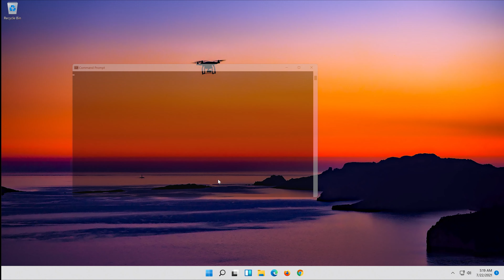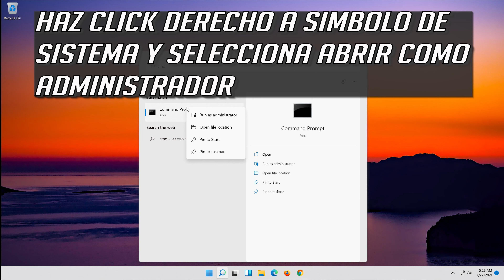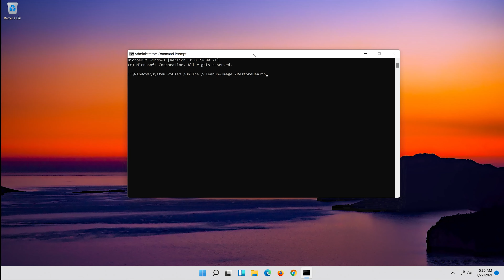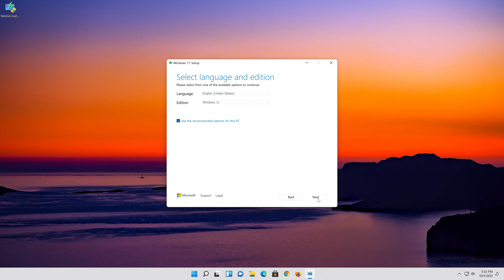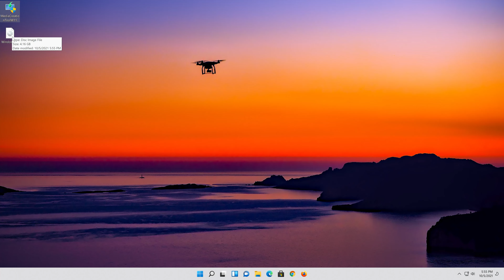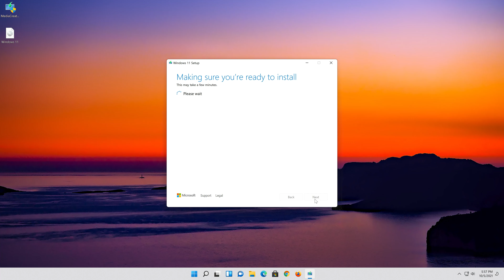El Cursor del Mouse Parpadea Constantemente en Windows 11 - Solucion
En este tutorial aprenderas a el problema cuando el cursor o puntero parpadean contantemente en Windows 11.

Si tu cursor parpade rapido y con mayor frequencia esto significa que tienes problemas con los drivers of controladores de tu puntero, problemas con tu tarjeta grafica o porque la configuracion the

Si instalaste Windows 11 y aparece un circulo azul intermitente al lado del puntero del ratón. O si utilizas windows 11 tu cursor parpadea mientras juegas video juegos entonces este tutrial te ensenara a resolver este problema.

Esta guia funciona en sistemas operativos como Windows 11, windows 11 N, Windows Server Y  laptops, pcs. portatiles, ordenadores manofacturados por Asus, Dell, HP, MSI, Alienware, MSI, Toshiba, Acer, Lenovo, razer, huawei, dynabook , vaio, surface   entre otras.